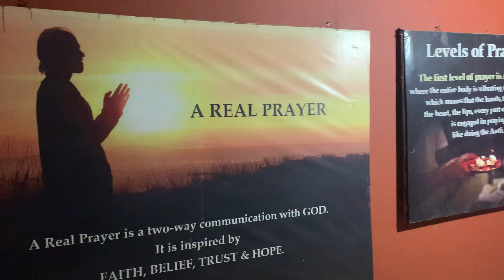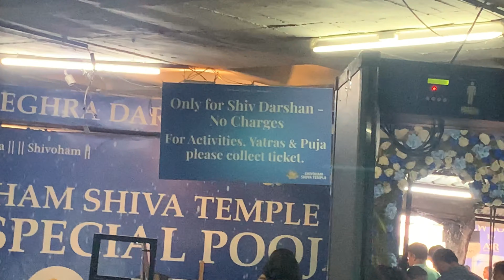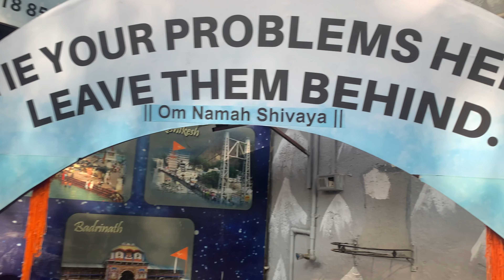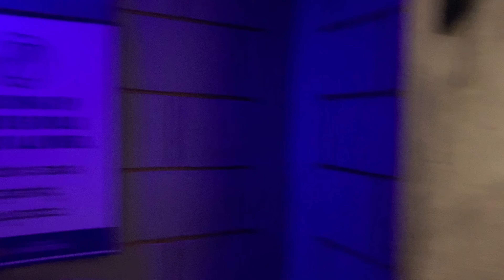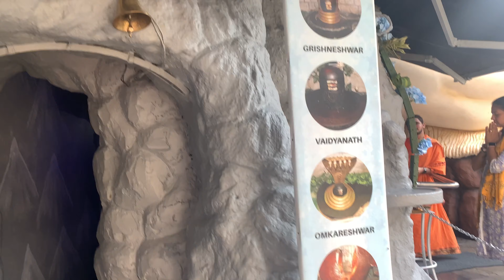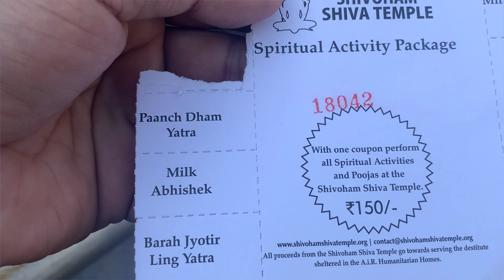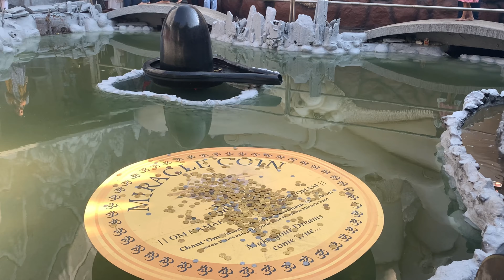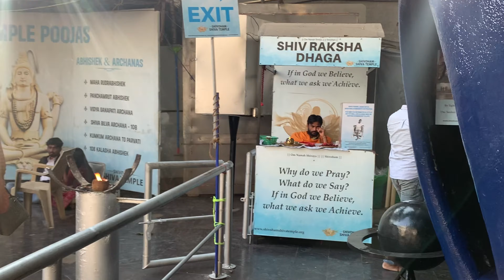Shivoham Shiva Temple - 4K Video | Shiv Temple in Bangalore - After Renovation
Shiv lagest temple
Shiv statue 65 feet
Bangalore Shiva Temple
Shiva Temple in India
Shiva Temple in Bangalore
Shivoham Shiva Temple Bangalore
Bholenath ka mandir
Bholenath ka murti
Sabase bada bholenath ka murti
Bholenath ak murti bangalore me kaha hai
Tallest Shiv Temple
Sabse bada shiv ji ka murti
5 Dham
Kedarnath ki yatra
Badrinath
Rishikesh
Amarnath ki yatra
4K Videos
4K Videos of Shiv Temple